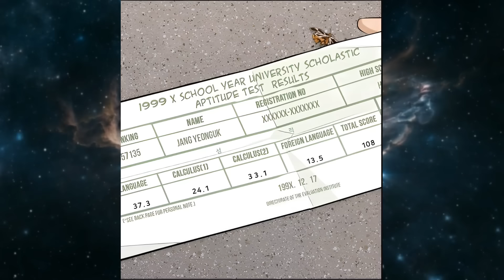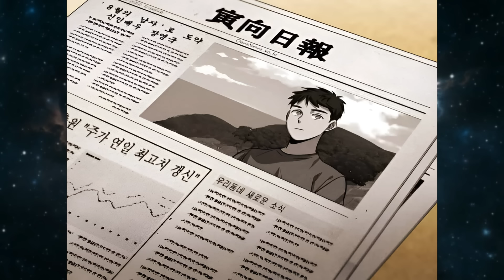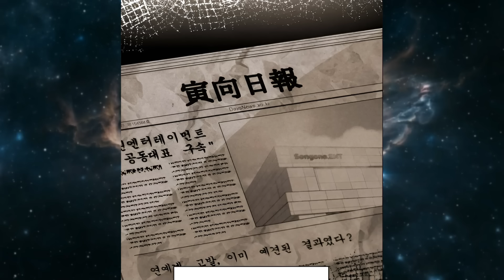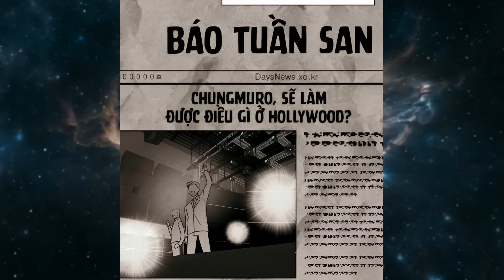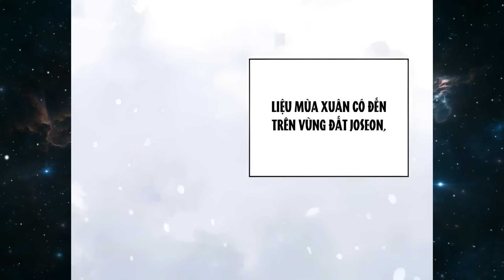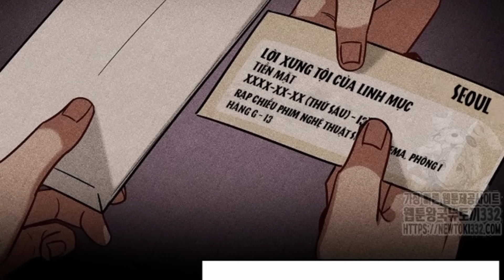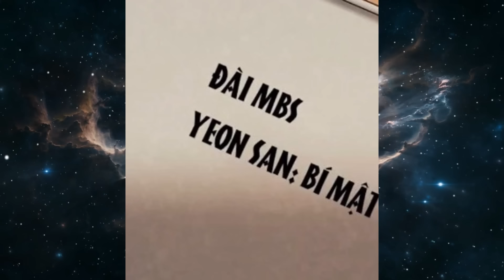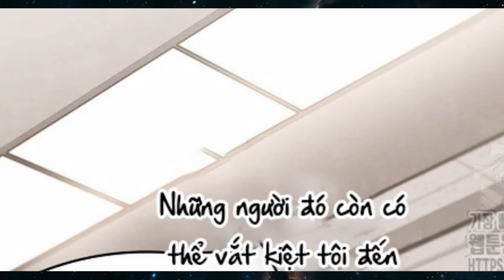FULL CHAP - THIÊN TÀI DIỄN XUẤT TRÙNG SINH LÀM NGƯỜI CON HIẾU THẢO - CUONG89 REVIEW